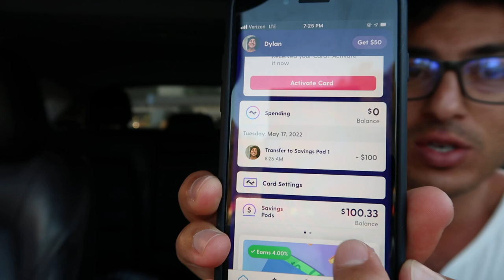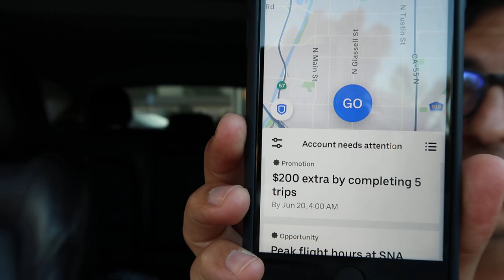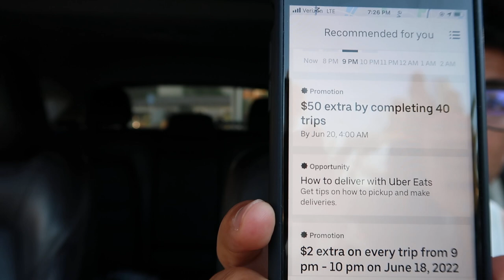JUST IN: Uber Launches New Bonus Program For Drivers!